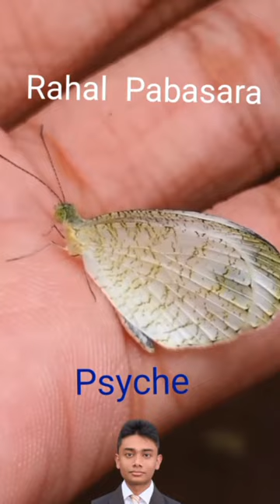Psyche# butterfly# Tinies of Grasslands# Lepidopterological visual recapcher .